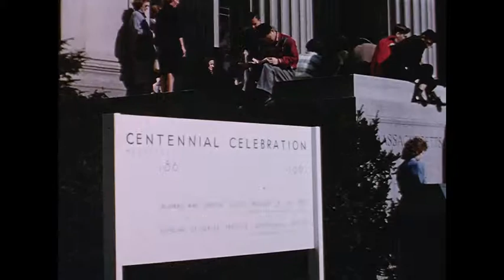MIT Centennial Procession (1961)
This short silent film shows the formal procession of MIT professors and other dignitaries gathering for the academic assembly at the MIT Centennial celebrations in 1961. MIT president Julius A. Stratton and his wife, Kay, are seen chatting with friends and colleagues. Note that the marshals are wearing newly designed 15th century Venetian-style hats for the first time in an MIT academic procession. Film to HD transfer courtesy of MIT 150. MIT Museum Collections.